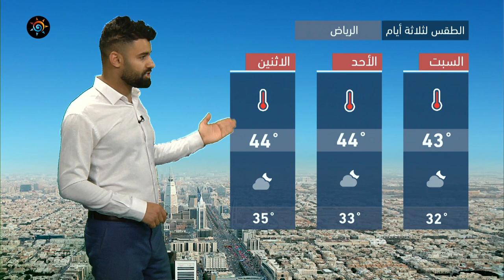طقس العرب - السعودية | النشرة الجوية الرئيسية | الجمعة 21-5-2021